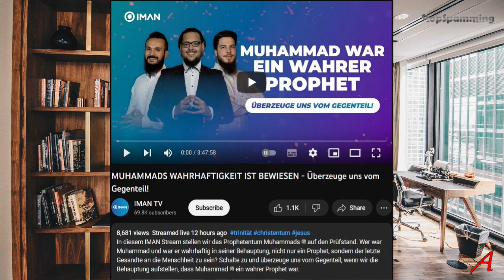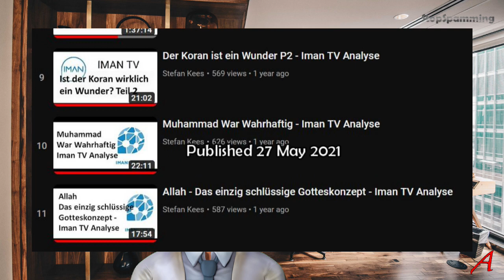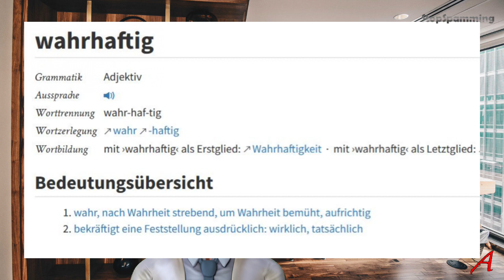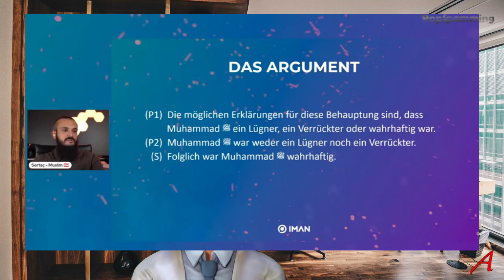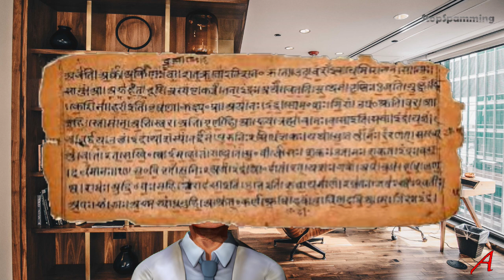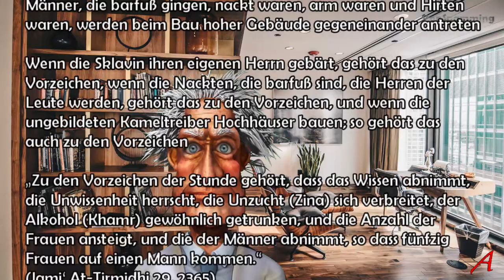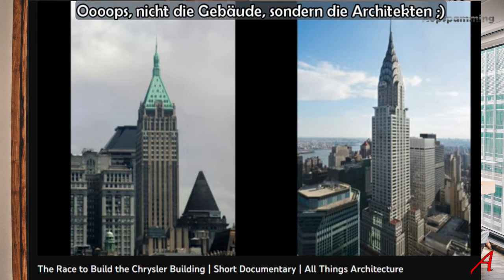Muhammads Wahrhaftigkeit ist bewiesen - Iman TV Analyse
Analyse eines Streams von Islam Apologeten aus Österreich über einen Mann namens Muhammad.

Es ist auch kein Hinweis auf einen Gott – auch wenn alle Behauptungen stimmen würden, was ja erwiesenermaßen ganz klar nicht der Fall ist.
Iman TV hat versagt.
Ich zeige, dass diese wenig Ahnung von der Materie haben und welche Fakten und Tatsachen in der Realität existieren, die ein völlig anderes Bild der Lage zeichnen.

0:00 Intro
2:15 Heuchler
4:47 Wahrhaftig
8:04 Gäste
9:42 Prophezeiung
15:11 Fazit